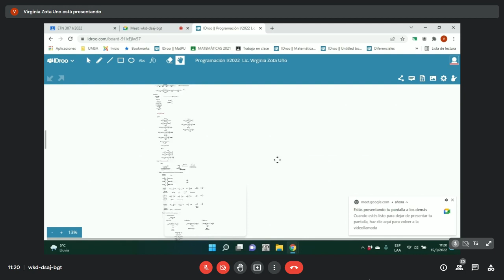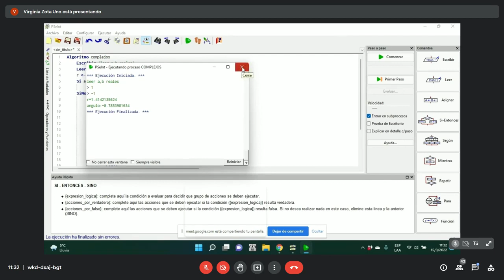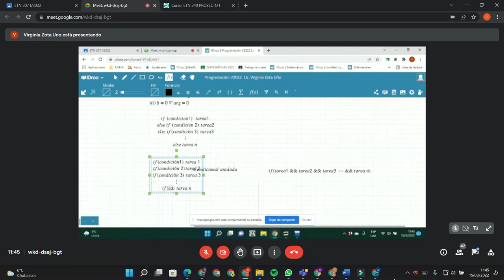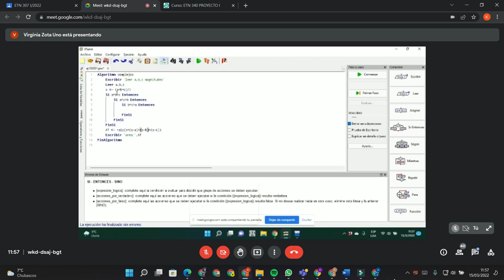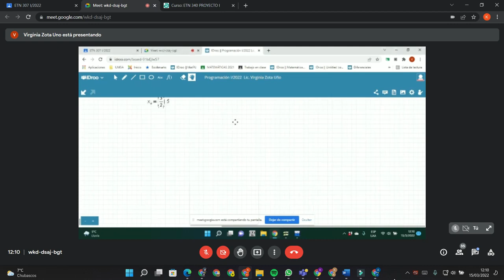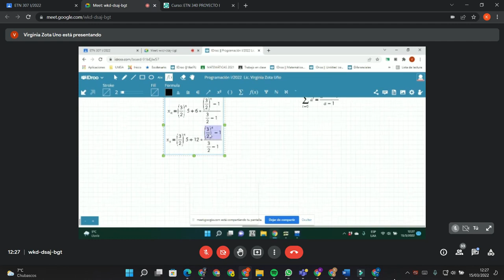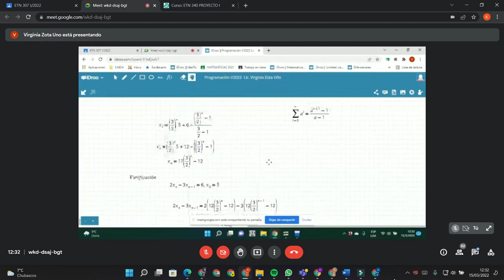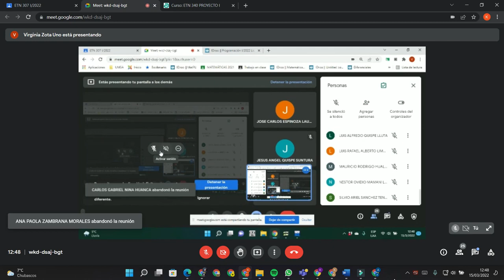PROGRAMACIÓN (CLASE 11)